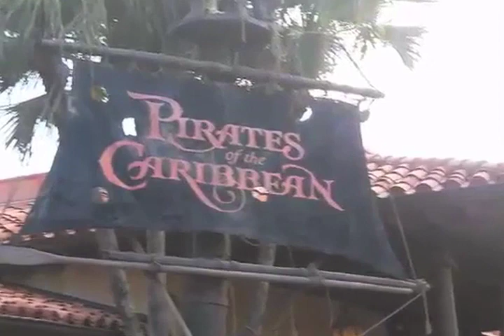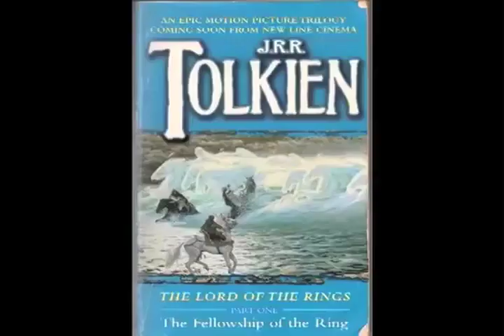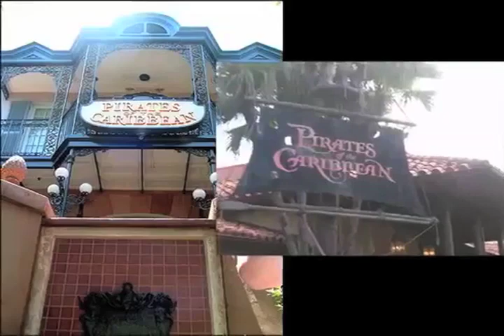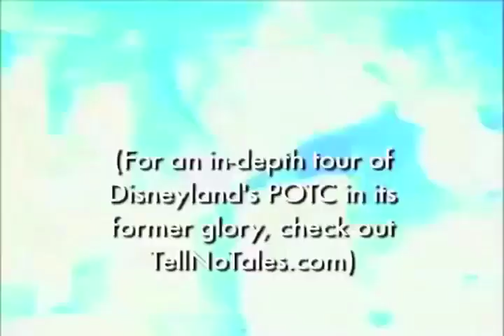The Problems with Disney World's Pirates of the Caribbean - The Best of Dave Does Disney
No matter how many changes Disneyland makes to this classic, never forget Florida watered it down first.